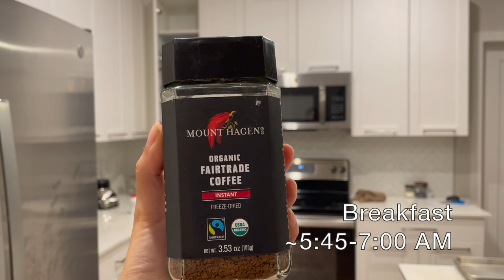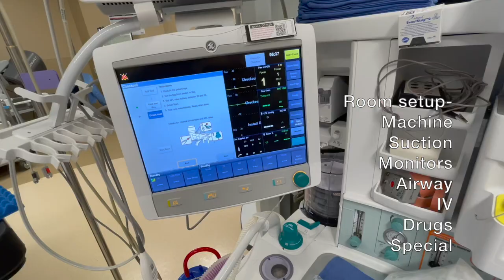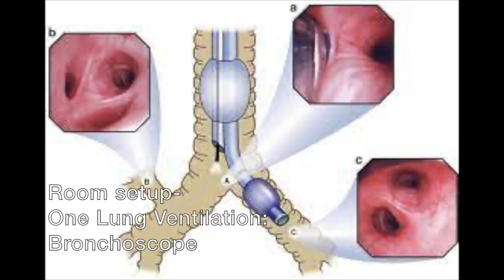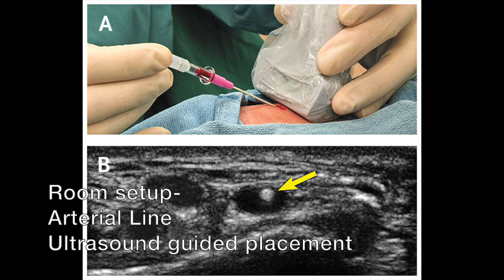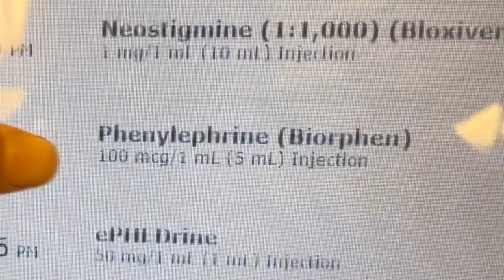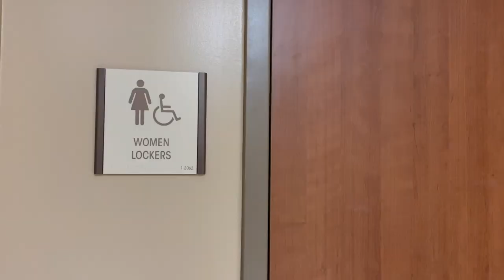A day in the life of a board certified anesthesiologist assistant- arterial line placement, thoracic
This video covers a day in the life of a CAA. It covers my morning routine, room set up, and special equipment used in thoracic cases.

A little about me:
I am a NYC native who always had an interest in medicine and pharmacology. I was heavily considering medical school and specializing in anesthesia until I learned more about advance practice providers in anesthesia. I graduated with my masters of medical science in anesthesia in 2021 and have worked two jobs since then as a board certified anesthesiologist assistant. I hope to raise more awareness about this awesome profession through this content. Outside of anesthesia, I am passionate about financial literacy and independence. I also love traveling and have a love/hate relationship with the gym.